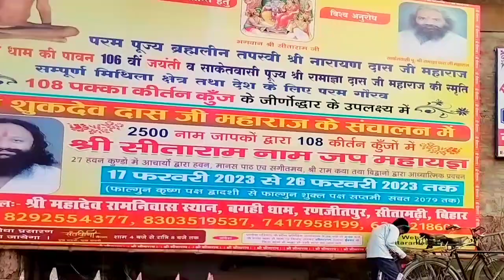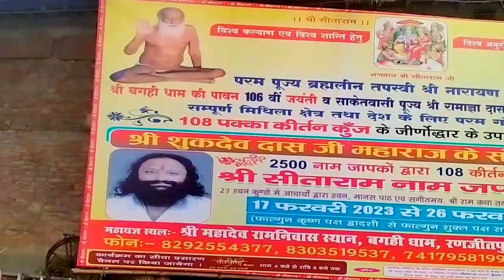बाघी धाम उतर बिहार का सबसे प्रसिद्ध मंदिर||फिर से 17/02/2023 को जग होनेवाला है